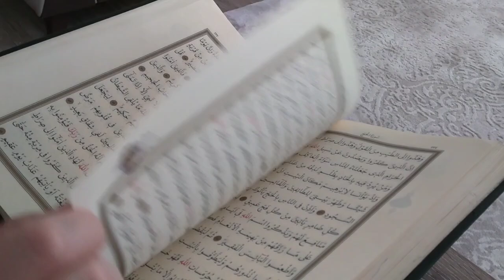Surah Al-Mulk (سورة الملك) - Beautiful Recitation of the Holy Quran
Listen to the beautiful recitation of Surah Al-Mulk, the 67th chapter of the Holy Quran. Surah Al-Mulk, also known as 'The Sovereignty' or 'The Kingdom,' is a powerful chapter that highlights the greatness of Allah and the significance of His creation. It is said that reciting Surah Al-Mulk offers protection and blessings, especially when recited before sleep.

Surah Al-Mulk holds deep spiritual significance, reminding us of the divine power and the accountability of our actions. Reflect on its meaning and enjoy the peaceful recitation. May it bring you closer to faith and understanding."